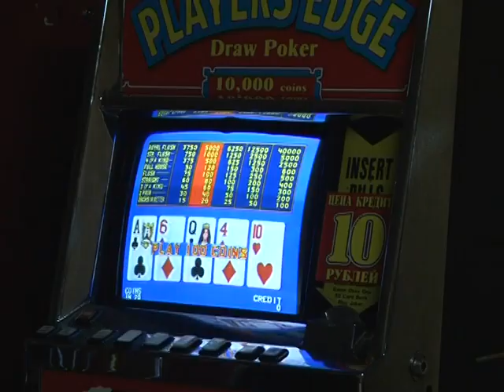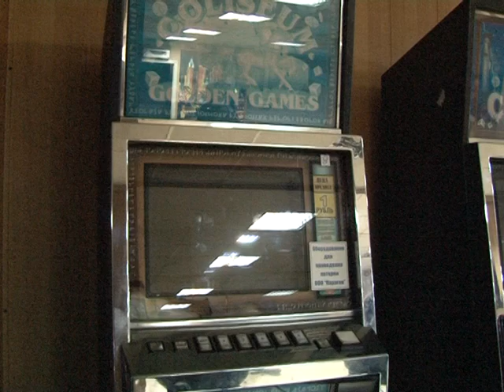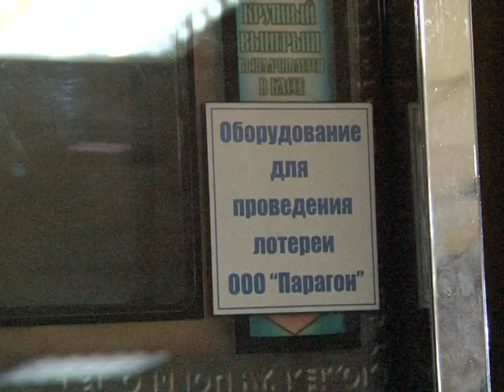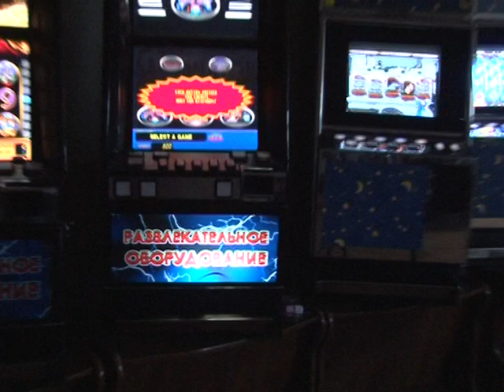Видео с разгрома подпольного игорного клуба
В обитель зла нагрянул ОБЭП и ОМОН. Гостей явно не ждали...